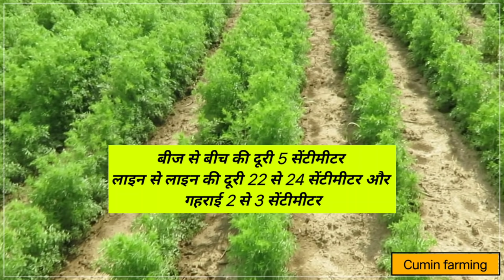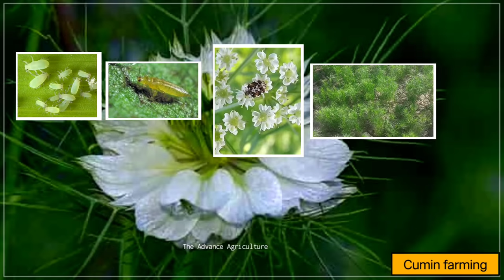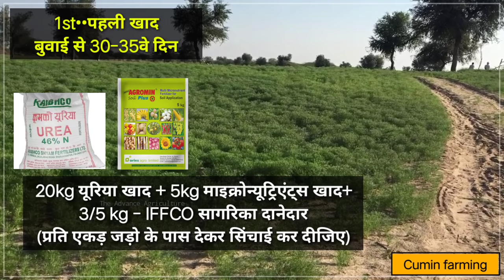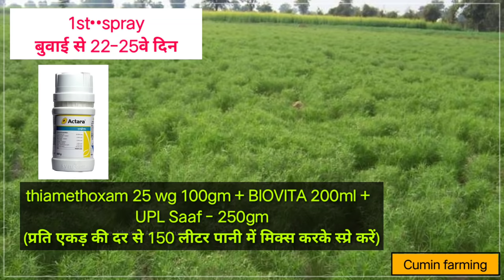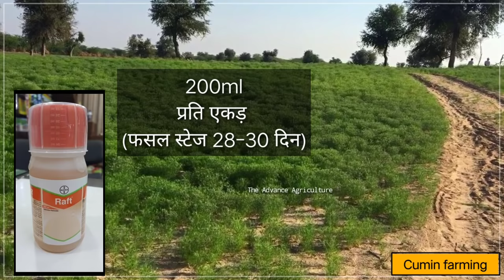जीरा की खेती | Cumin farming | Jira ki kheti |जीरे की खेती कैसे करें| Cumin, farm, Jire ki kheti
🌠WELCOME🌠

सोशल मीडिया Link.

1. खादो को आप खुले वातावरण में ना रखें
2. बच्चों की पहुंच से दूर रखें तथा
3. खाद्य सामग्री के साथ इसका स्टोरेज ना करें
4. किसी भी पेस्टिसाइड का उपयोग करते समय अच्छी तरह से सावधानी बरते
5. खाली डब्बा को नष्ट कर दें
6. मानव और पर्यावरण की सुरक्षा देखते हुए आप  रासायनिक खाद दवाइयों का कम से कम प्रयोग करें.